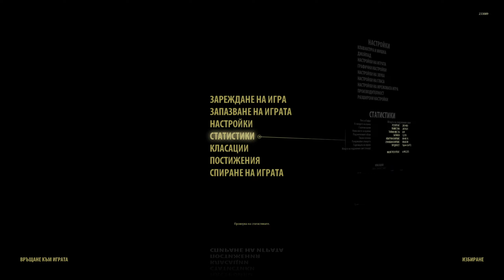Serious Sam 3: BFE на български език ► част 7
Serious Sam 3: BFE с български превод